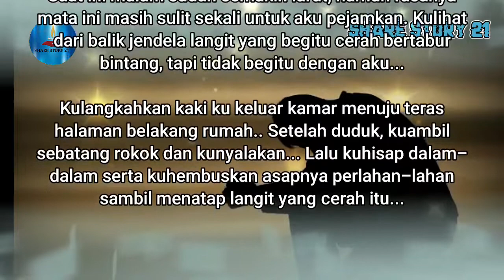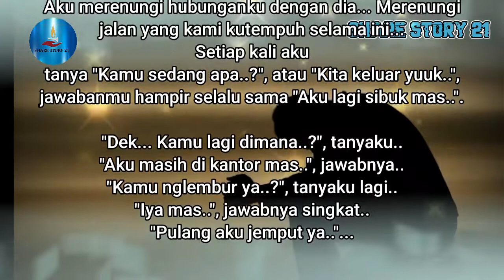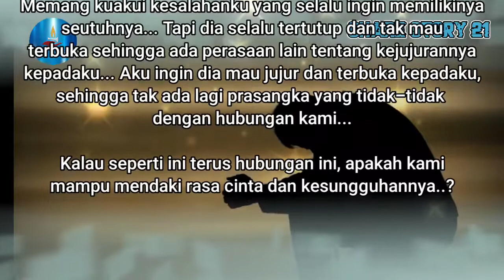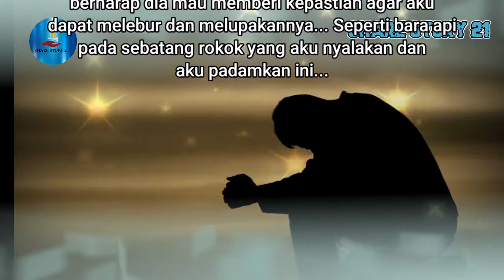Puisi Risau || Musikalisasi Puisi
Cerita singkat Risau ini adalah kisah cinta seorang pemuda yang ingin mendapatkan kepastian akan hubungan asmara dengan gadis yang sangat dia cintai. Bagaimana ceritanya? Silahkan ditonton hingga selesai ya kawan..